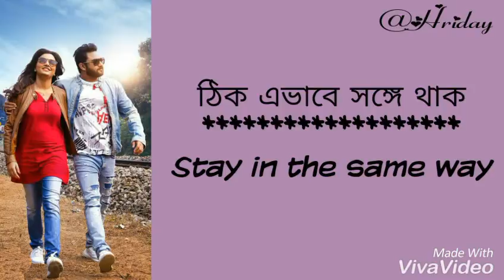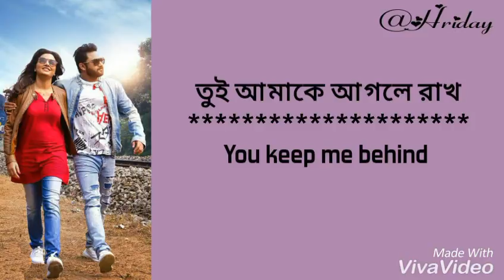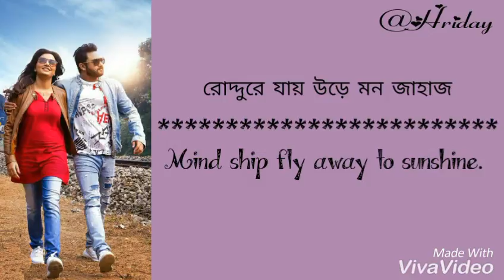Tui Amake Agle Rakh ( Lyrical Video) । Honeymoon... " Lyrical Video & Status"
Two hearts beating as one & love enclosed in their arms,  this season of love, romance will find its music with Tui Amake Agle Rakh.

Raj Burman & Madhubanti Bagchi's melodious voice has infused soul into Savvy's terrific composition.

Movie : Honeymoon
Song : Tui Amake Agle Rakh
Singer : Raj Burman, Madhubanti Bagchi & Savvy
Guiter : Adi
Director : Premendu Bikash Chaki.

It is a lyrical video..
Helpers :
Hriday Biswas
Amit Paul
Subrata Biswas
Ajay Patoari